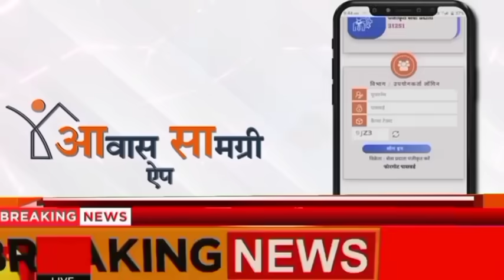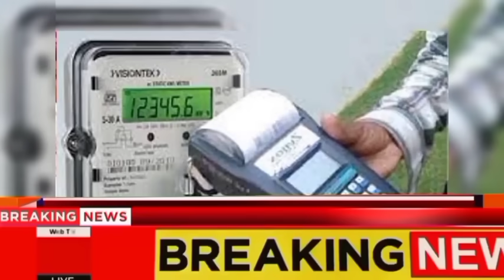💯10 नवम्बर 2023 से मिलेगा गरीबों को 5 योजना का लाभ मिला दीपावली का भयंकर तोफा LPG से बिजली तक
Ravan dahan live 2023
Ravan dahan 2023
vijaydashmi 2023
Ravan dahan
YouTube earnin
earning new
new earning app
Paytm new earning
paise Kaise kamaen